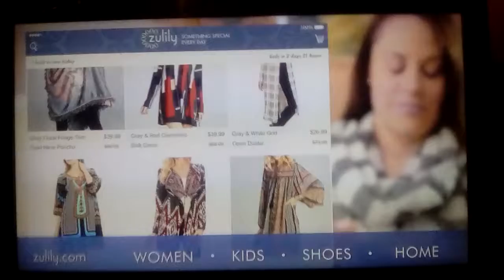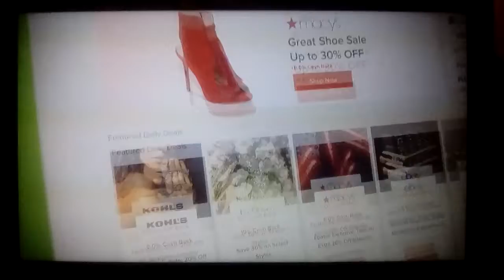February 7, 2017